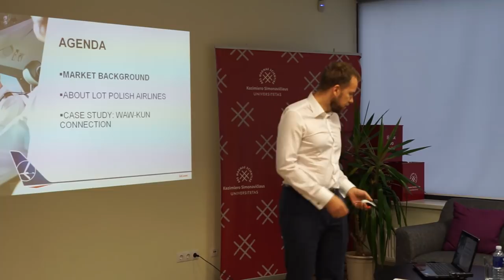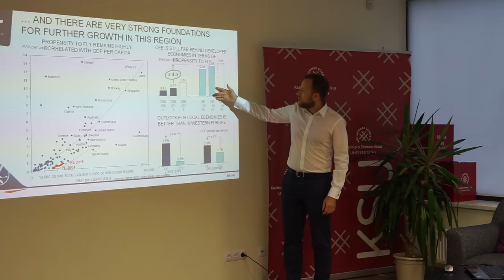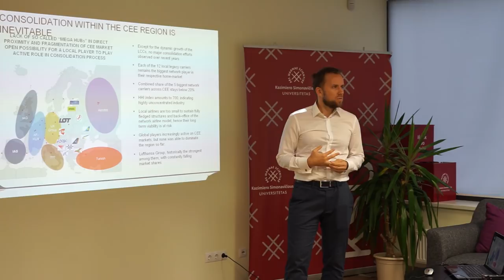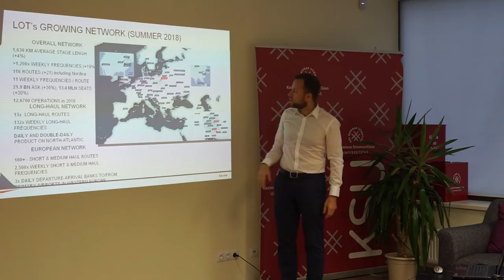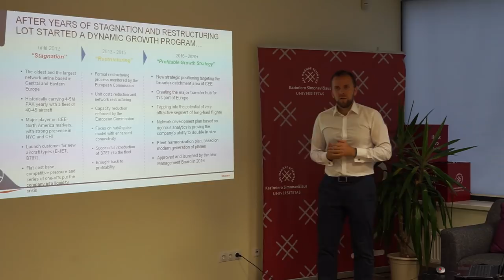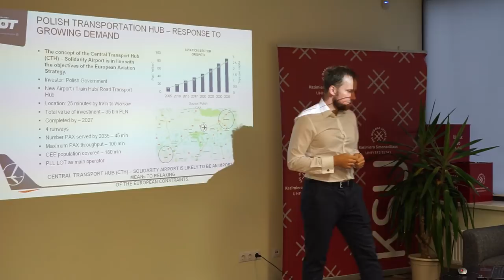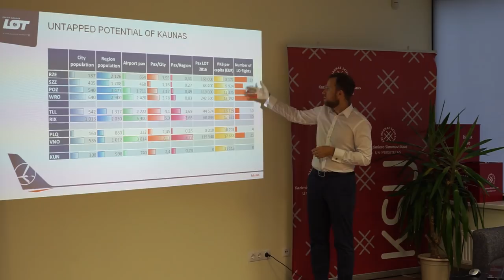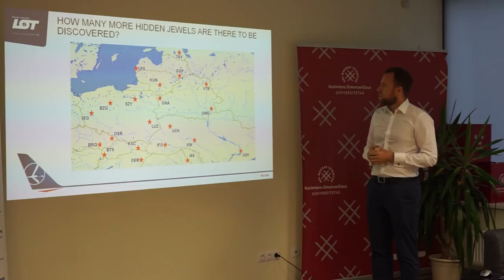Maciej Wilk: LOT development as a hub carrier in Lithuania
Part of “AVIATION IN THE MAKING – A Series of Talks on the Aviation Industry
Meeting #8 – Maciej Wilk (Chief Operating Officer at LOT Polish Airlines) : LOT development as a hub carrier in Lithuania
Organizers: Kazimieras Simonavičius University, Friendly Avia Support
Location: Kazimieras Simonavičius University, 21 Dariaus ir Girėno St., Vilnius, Lithuania
Part of AVIATION IN THE MAKING / A Series of Talks on the Aviation Industry The current situation within the world of aviation is very optimistic, although there are a number of contradictions. The big players are buying out the small ones, challenges within aviation security are on the constant increase, and new areas of operation and regulation come into play as drones and commercial space flight become a reality. Much strategic thinking about the future of air transport needs to be accomplished as it predetermines the economy within the entire region. International Air Transport Association predicts that air travel will double within the next 20 years and freight air transport is already one of the fastest growing sectors of the economy within the European Union. What do aviation leaders think of such predictions? Kazimieras Simonavičius University and the company Friendly Avia Support have joined forces with the intention of concentrating ideas and deepening the knowledge of air transport by organising a series of public discussions about the industry with its leading managers. Sixteen meetings will take place during the 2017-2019 academic year in which distinguished aviation company managers will share their views and insights on the situation within various fields of air transport and evaluate the region’s airport systems within a global context.